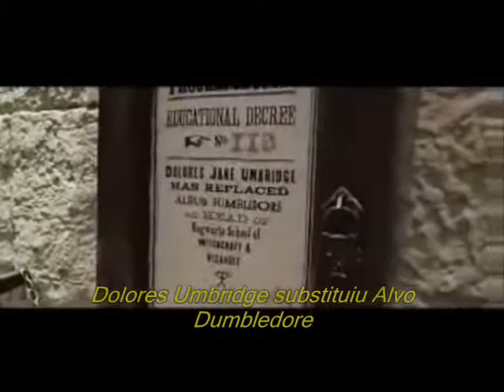Trailer do filme Harry Potter e a Ordem de Fénix